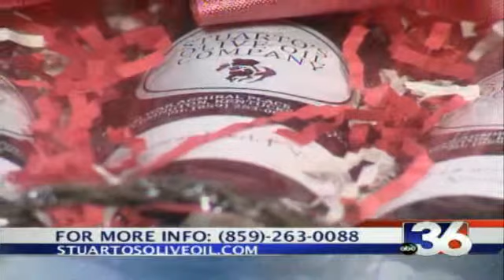ABC 36 News at Noon/12:30 Stuarto's 5-2